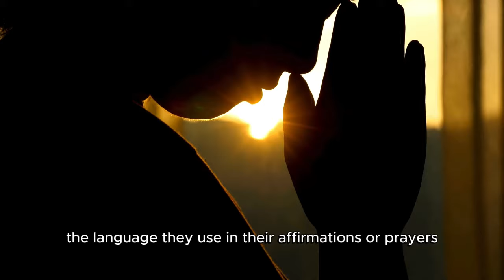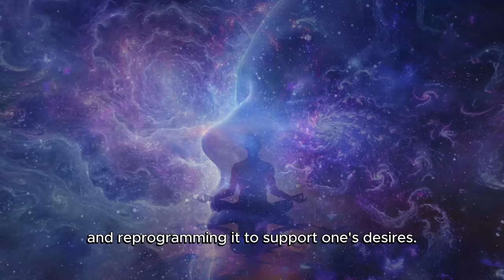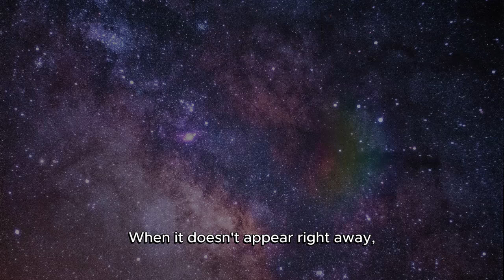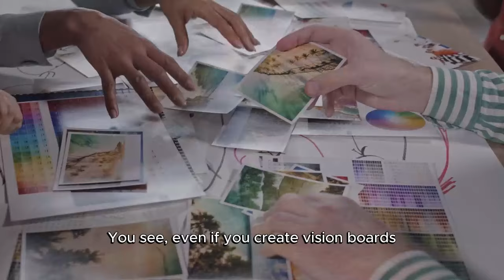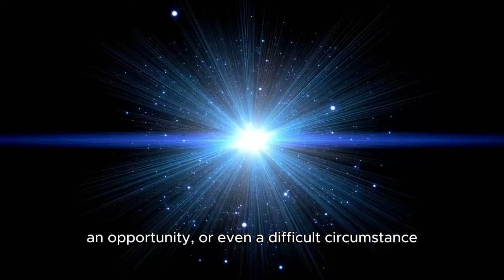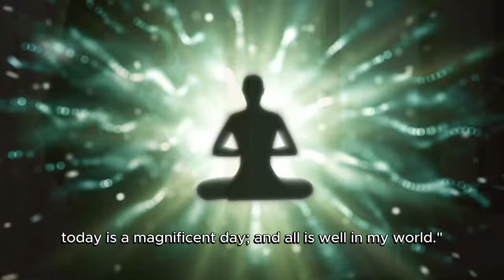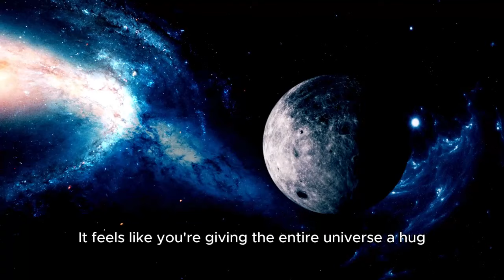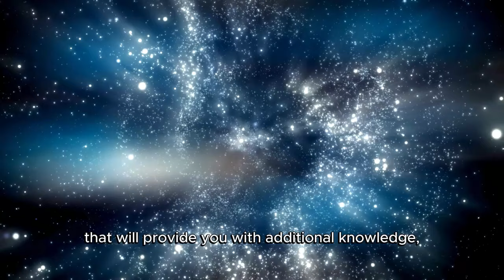Unlock NOW: The Secrets to Manifest ANYTHING You Desires! ✨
Unlock the secrets of the universe with Dolores Cannon and discover how to manifest your deepest desires, from wealth to health! 🌟 In this powerful video, we dive into the transformative teachings of Dolores Cannon, uncovering the crucial role of language, the present moment, and spiritual alignment in the manifestation process. Learn how to communicate with the universe using affirmations that resonate with your soul and unlock the abundance waiting for you in the quantum realm.

Cannon's insights into the subconscious mind, combined with the Law of Attraction and practical, daily techniques, provide a roadmap to achieving anything you desire. Whether you're seeking millions, better health, or profound spiritual growth, this video is your guide to aligning your vibrations with your aspirations.

Watch now and embark on a journey of motivational mindset enhancement, embracing the principles of Dolores Cannon, lightworking, and God's message for spiritual growth. This isn't just about attracting wealth; it's about transforming your life from the inside out, fostering a deep connection with the universe, and stepping into your power as a creator of your reality.

Don't miss this opportunity to shift your perspective and start manifesting your dreams into reality. Join us in unlocking the secret to a life filled with abundance, prosperity, and happiness. Your best life is waiting for you, and it starts with this video. Let's manifest your best life together! ✨

CHAPTERS:
0:00 - Universe Communication Techniques
1:06 - Dolores Cannon Manifestation Insights
2:25 - Language Power in Manifestation
4:17 - Achieving Spiritual Alignment
5:16 - Manifestation Partnership Principles
6:22 - Wisdom Guidance in Spirituality
7:43 - Meditation & Prayer for Manifestation
9:02 - Gratitude Power in Law of Attraction
10:19 - Interconnectedness in Spiritual Growth